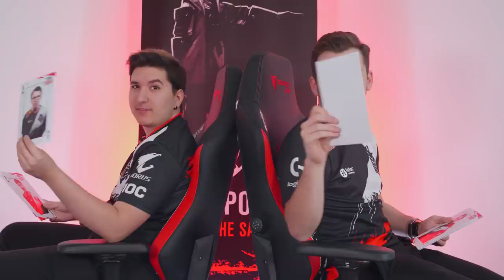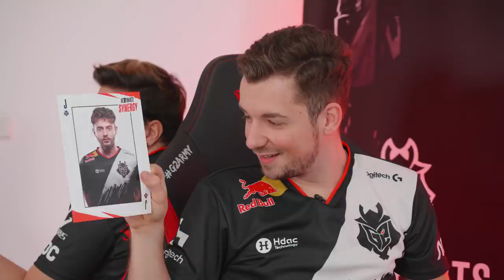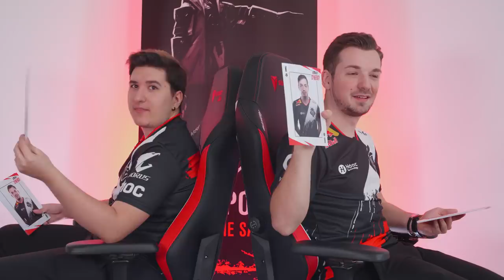Ultimate Synergy with huNter- and nexa | G2 CS:GO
Do huNter- and nexa really know their teammates? Find out who hits Headshots, who makes the weirdest noises and more in G2 Ultimate Synergy!

What do you want us to ask the team next?